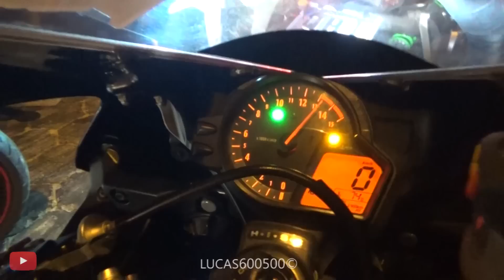MOTOLAGUNA 2016|17 [Parte 2]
♚♚ BRAZIL ♚♚ SUPERBIKE$$♚
Maior encontro de motos do sul do país, na cidade de Laguna - SC. Sempre em dezembro, na beira da praia!
[Laguna - Santa Catarina - Brasil] 09 a 11/12/2016
Instagran: @lucas600500oficial